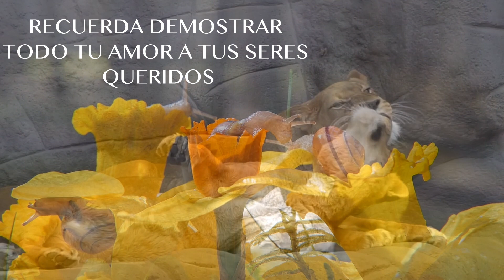BUEN DIA YT